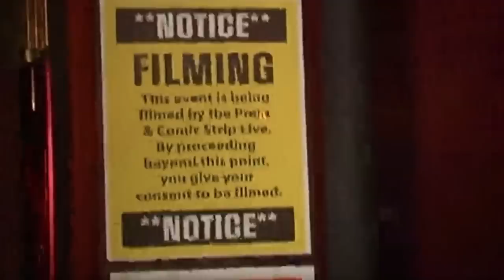Female Comedian Pretends To Be A Man To Get Laughs And...